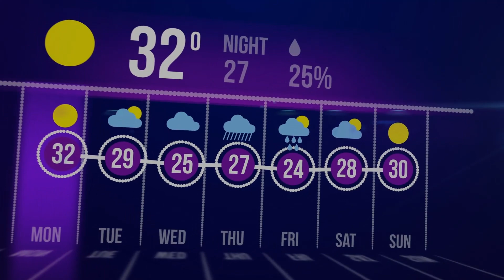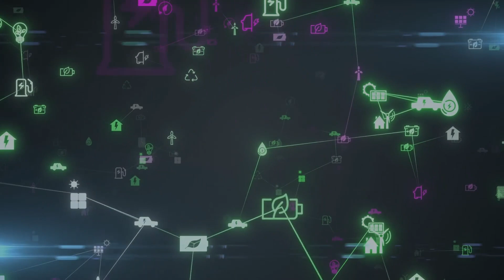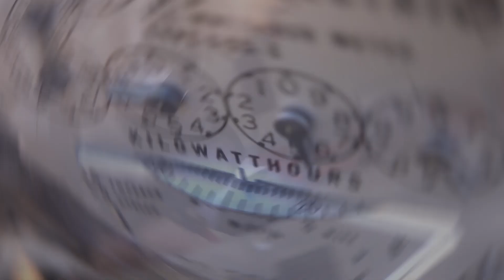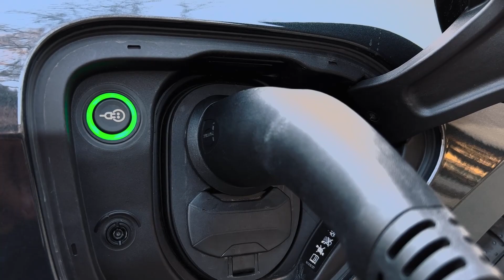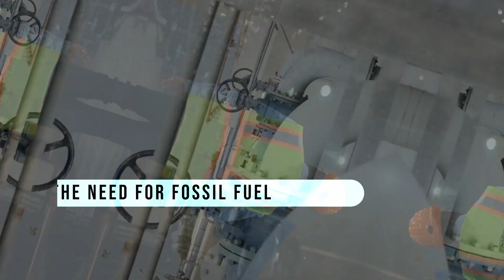The Role of AI in Climate Change How Technology Can Help Save the Planet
Welcome to our insightful video on the crucial role of Artificial Intelligence (AI) in addressing the urgent challenge of climate change. In this video, we delve into how cutting-edge technology can play a transformative role in saving our planet and building a sustainable future.

Join us as we explore the remarkable potential of AI in tackling climate change. Discover how advanced algorithms, machine learning, and predictive modeling enable us to analyze massive amounts of data and gain invaluable insights into climate patterns, environmental impacts, and mitigation strategies.

In this engaging discussion, we highlight the ways in which AI aids in optimizing renewable energy generation, enhancing energy efficiency, and revolutionizing transportation systems. Learn about innovative AI applications that streamline resource allocation, improve waste management, and support the circular economy.

Furthermore, we delve into the power of AI-enabled climate prediction models, providing early warnings for extreme weather events, aiding in disaster management, and helping communities adapt to changing climates. Witness the positive impact AI can have on agriculture, conservation efforts, and ecosystem preservation.

Through this video, we aim to empower viewers with a comprehensive understanding of how AI technologies are reshaping the fight against climate change. By harnessing the potential of AI, we can make significant strides towards creating a greener, more sustainable world.

Together, let's embrace technology as a powerful ally in the battle to protect our planet and secure a brighter tomorrow.